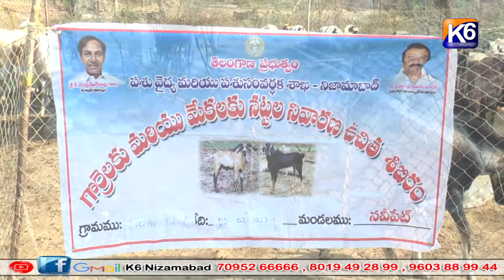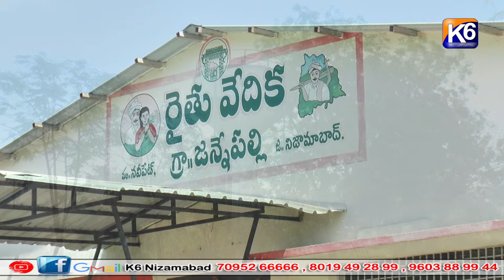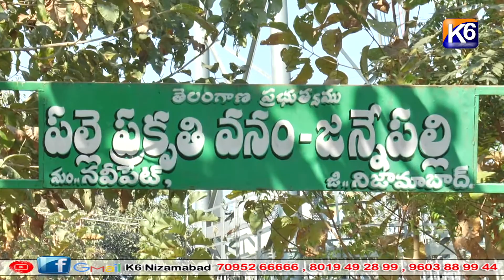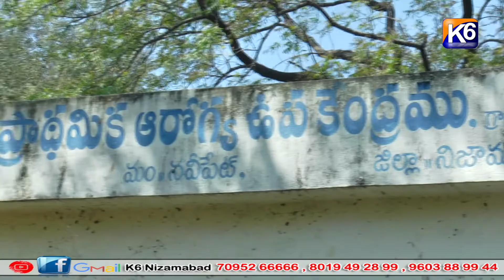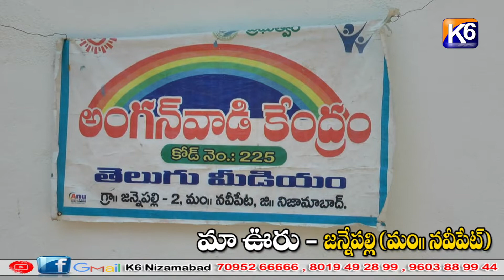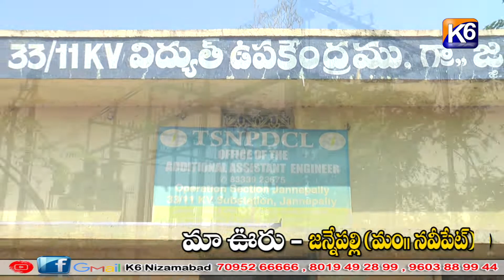మా ఊరు జన్నేపల్లి ( మండల్ - నవీపేట్ )